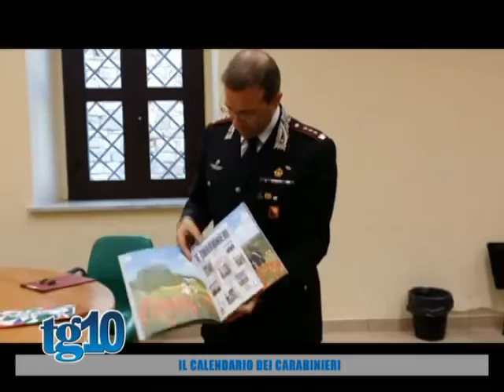Tg10 del 11 11 2015